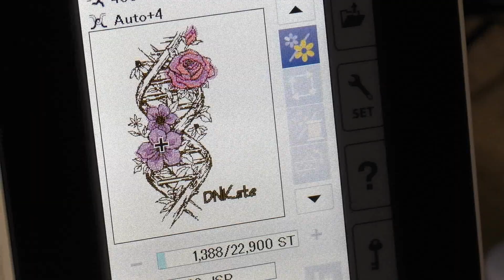Шью сама ВЕСЕННЯЯ КУРТКА/Воротник и подборт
Доброго утра!

Продолжаем шить курточку по винтажному номеру Burda 12/89.

Пошив будет состоять из 5 серий, каждая будет публиковаться с интервалом в 12 часов.

3. Оверлок Janome 714n (неплохой, слегка шумный, не капризен к ниткам, на утолщения нужна помощь и контроль)